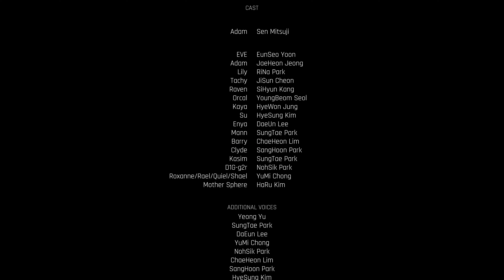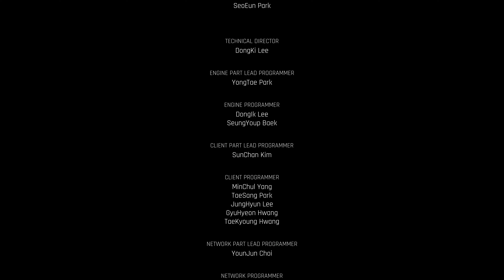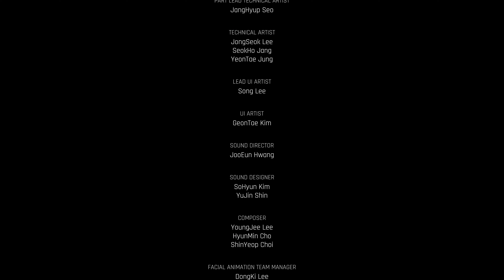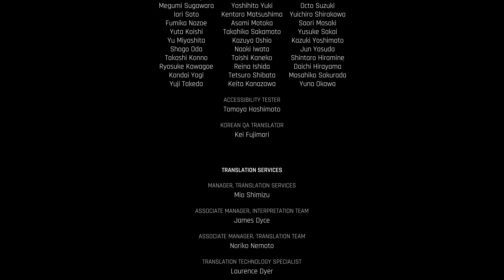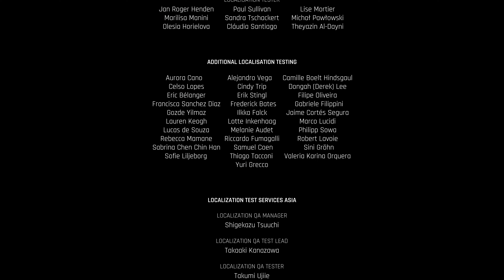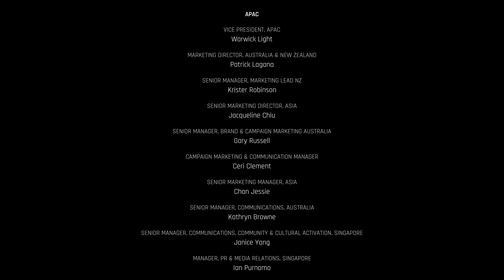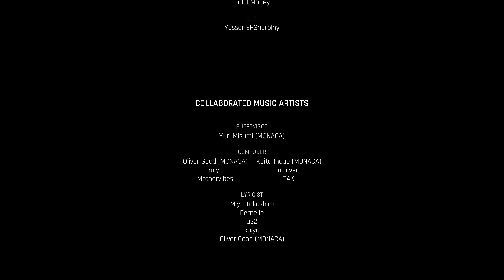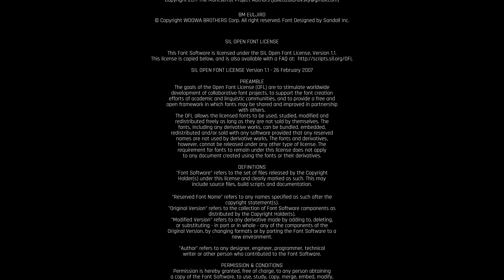Stellar Blade - Episode 23 : EVE rencontre la matri-arche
MON SETUP 2023 :
Boiter : Akboncore AL1000 Sync - Rouge
Carte Mère : MSI PRO B760-P WIFI DDR4
Processeur : Intel Core i7-13700KF (3.4 GHz / 5.4 GHz)
Refroidissement : CORSAIR iCUE H100i ELITE CAPELLIX
Mémoire : CORSAIR VENGEANCE RGB PRO SL 2x16Go  3600MHZ
Carte Graphique : Palit GeForce RTX 4070 Dual 12Go
Disque système : Samsung SSD 990 PRO M.2 PCIe 4.0 NVMe 1To
Alimentation : FSP Hydro K PRO 750W 80Plus Bronze
Casque : Astro A40 + Mix Amp pro
Ecran :LG UltraWide 49WL95C-W
Camera : Canon M50 + Elgato CAMLINK
Webcam : Logitech C920
Eclairage : Phillips HUE & Elgato Keylight